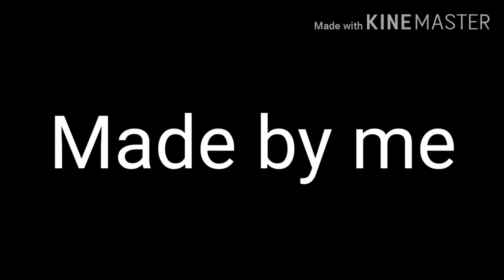|| Genius || Gacha_ Lover ||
Hello my lovely fans ~~~
This is my first time making eye brows
I hope you guys like it
Bye kitties 💖💖💖